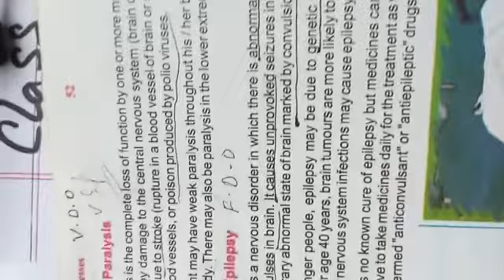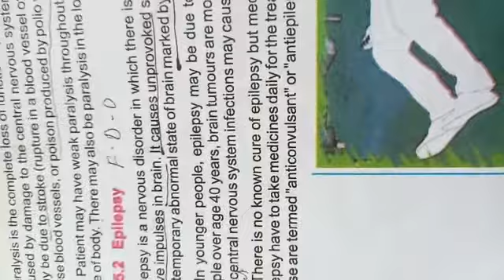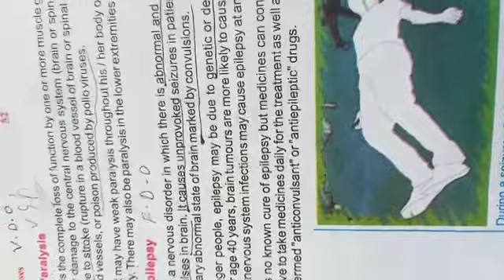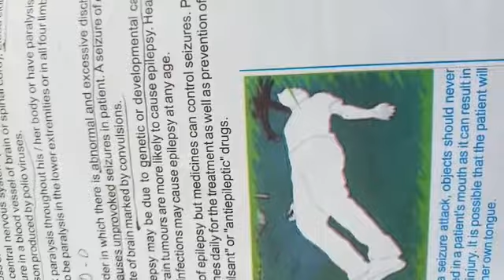Class 10th Bio ch12 disorder of nervous system